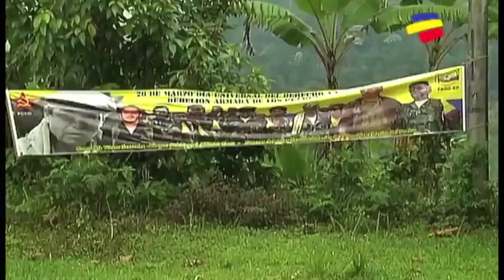Los niños de la montaña ya tienen comida, vestido y juguetes